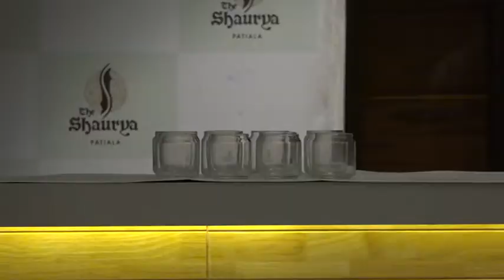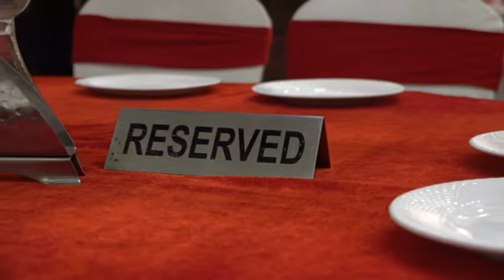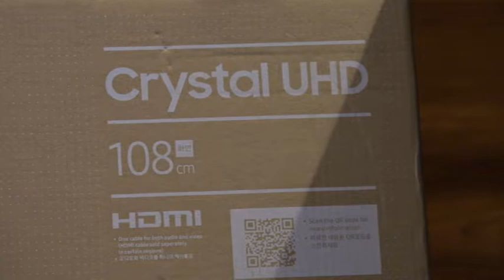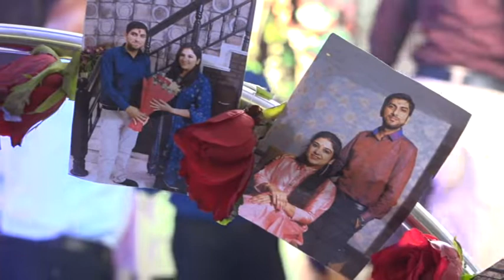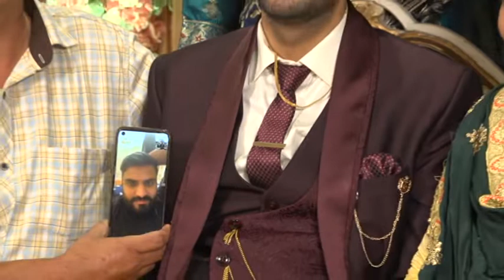NISHA WITH NAROTAM PURI